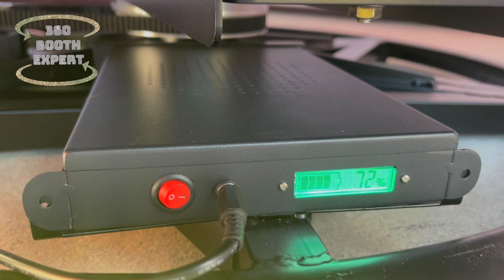360 photo booth business starter package with portable mobile battery and automatic spin with remote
No more wires running to your 360 photo booth!